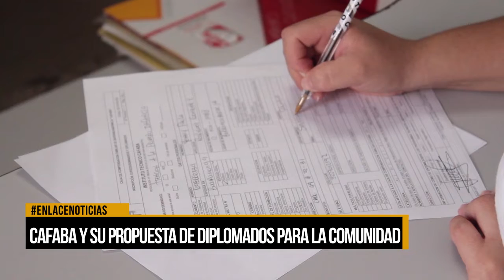Cafaba y su propuesta de diplomados para la comunidad